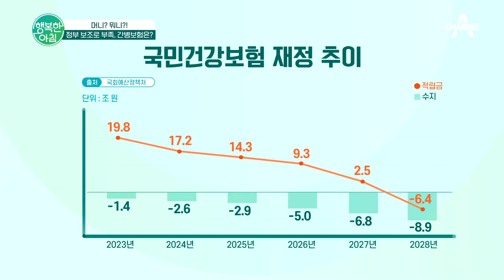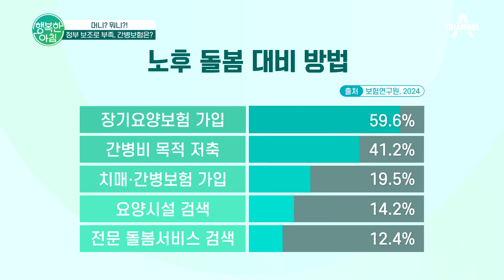간병비! 환자 vs 국가, 누가 부담해야 하나? 간병비부담 | 행복한 아침 1319 회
머니? 뭐니?!
국민 간병비 탈출 대책